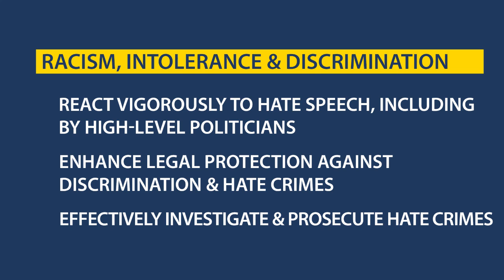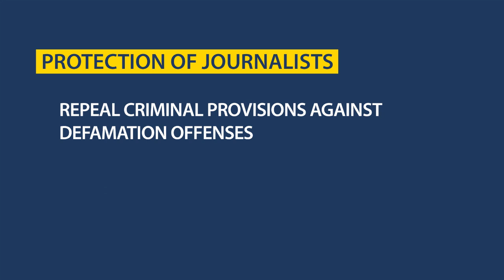Commissioner for Human Rights' report on Bulgaria (March 2020)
Dunja Mijatović,
Council of Europe Commissioner for Human Rights
Report on Bulgaria following her visit to the country from 25 to 29 November 2019

Main recommendations on:
Racism, intolerance and discrimination
Situation of Roma
Violence against women and domestic violence
Media freedom and protection of journalists

Racism, intolerance & discrimination
React vigorously to hate speech, incl. by high-level politicians
Enhance legal protection v discrimination & hate crimes
Effectively investigate & prosecute hate crimes

Situation of Roma
Address the climate of hostility against Roma
Strengthen legal safeguards around evictions
Resolutely improve the housing situation of Roma

Violence against women & domestic violence
Reverse trend of threats against human rights of women, children and LGBTI people
Confront harmful narratives & raise awareness on need to protect victims

Improve legislation to protect victims
Increase the number of shelters & social services for victims

Promote equality between women & men
Support NGOs & human rights defenders’ work in this field
Collect data systematically

Impose dissuasive sanctions on perpetrators
Guarantee victims’ access to free legal aid
Provide victims with protective measures & effective remedy

Media freedom
Foster a favourable environment for freedom of expression
Prevent excessive concentration of media ownership

Protection of journalists
Repeal criminal provisions against defamation offenses
Punish all perpetrators of threats and attacks on journalists